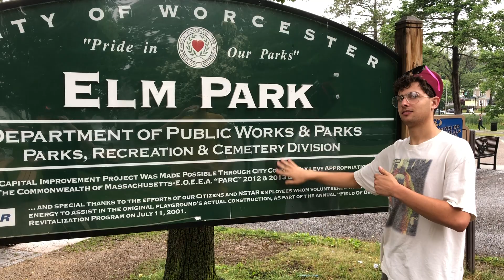SUNDAY WARSHIP - SAUERKRAUT (OFFICIAL MUSIC VIDEO)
An easy-to-follow, traditional way to make Sauerkraut at home!